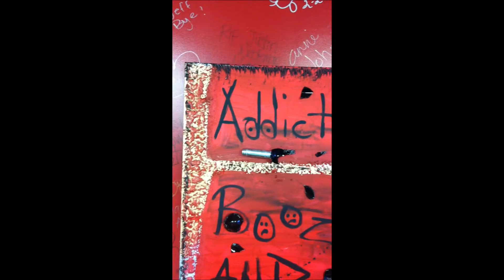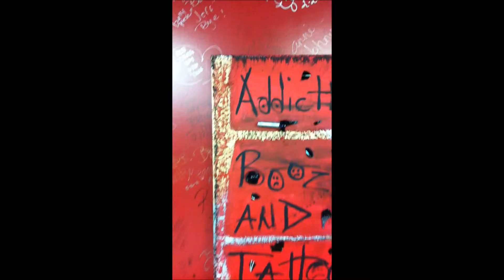Abstract art for the "INK SPOT TATTOO SHOP"